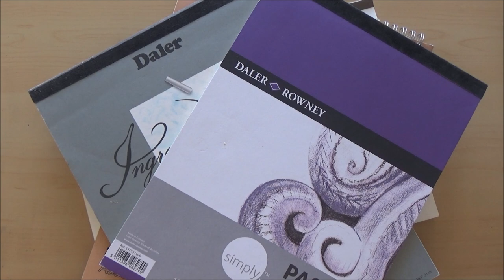How to draw an EYE in PASTEL pencils STEP BY STEP | How to draw WRINKLES - TUTORIAL for beginners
Today I am drawing an older persons eye using pastel pencils and soft pastels. I will be going through step by step how I draw realistic lines, creases and wrinkles in an easy to follow tutorial.

I really hope you enjoy the video- this drawing was a lot of fun!

Here are the steps I used in this step by step drawing of wrinkled skin around an older persons eye.

Step 1- Pick out and swatch your pencil colours using a reference photo as a guide
Step 2- Make or transfer an accurate sketch onto your paper
Step 3- Begin to lay down the first layer of pastel pencil
Step 4- Blending using blending stumps, tortillons etc..

Repeat steps 3 and 4 as many times as necessary until you've built up the colour, contrast and detail to the level that you're happy with.

I also share some of my tips for the best ways to work with soft pastels and pastel pencils as a medium, but if you have any other suggestions, please drop them in the comments box below.

Sarah 😊

Art supplies I used today
Pastelmat paper (light grey)
Sennelier soft pastel sticks (from the 40 portrait half stick set)
Sandpaper block
Stabillo pastel sharpener (and Derwent super point sharpener for Faber-Castell pastel pencils)
Kneaded eraser (or Blutak!)
Paper blending stumps and tortillons
Make up blending sponges